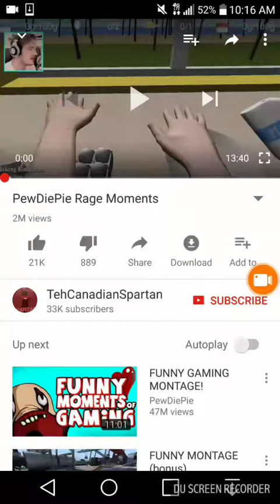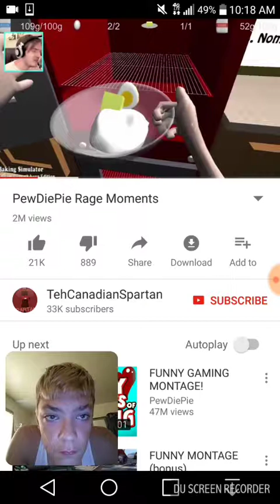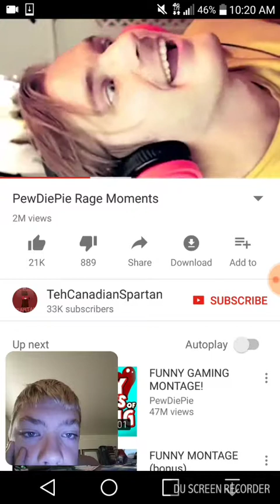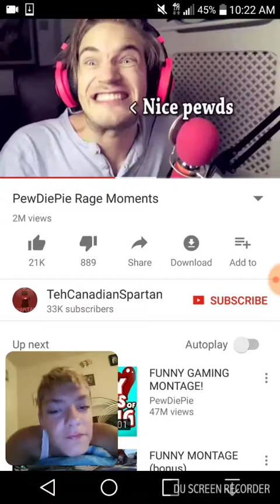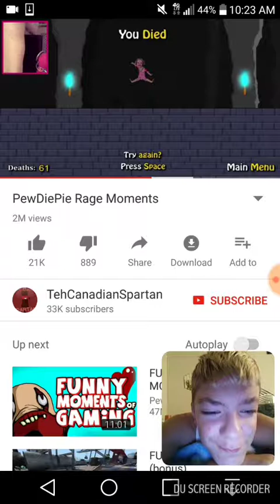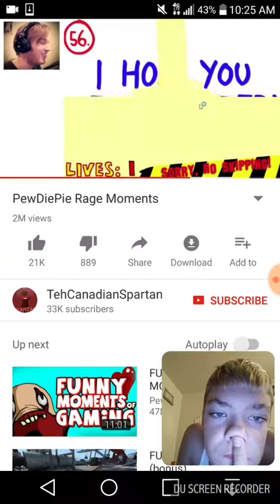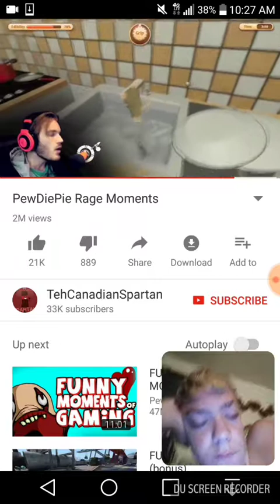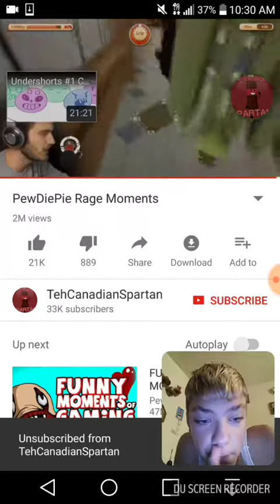Pewdiepie rage moments